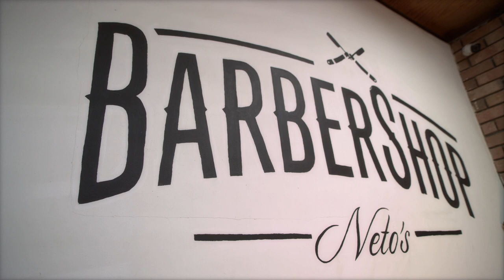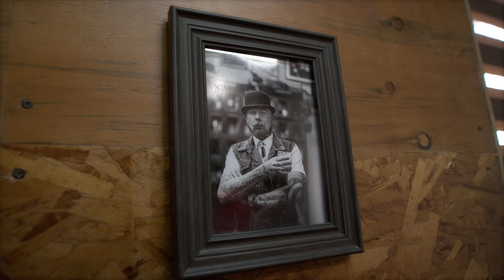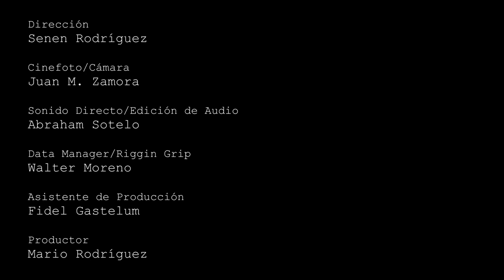Entrevista | Neto's Barber Shop: El Negocio de las Barberías 💈✂ | Ernesto Zavala